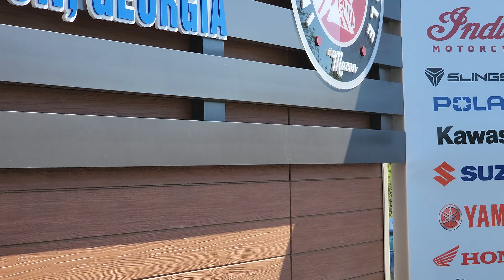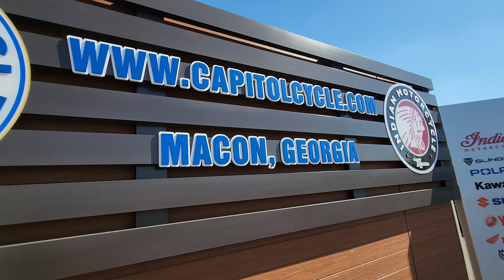WHERE IS MARCKO WITTER? MACON GA @ CAPITOL CYCLE!